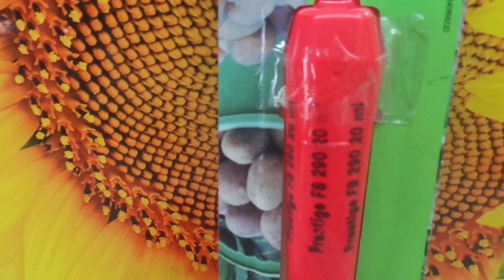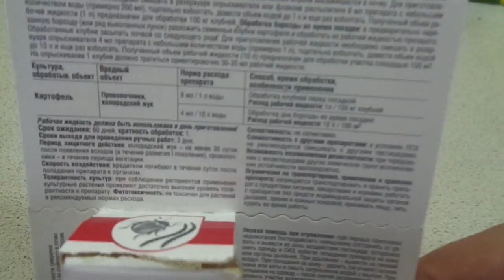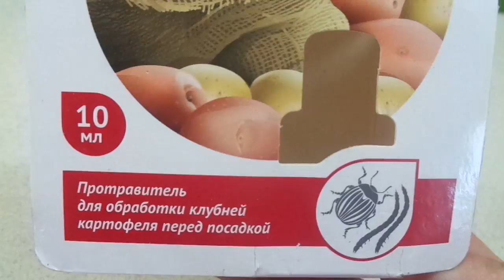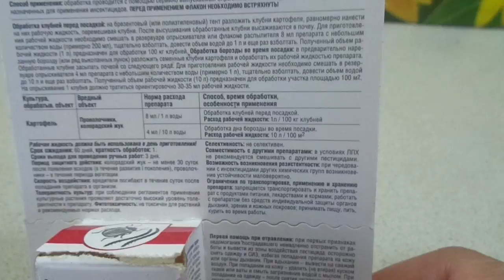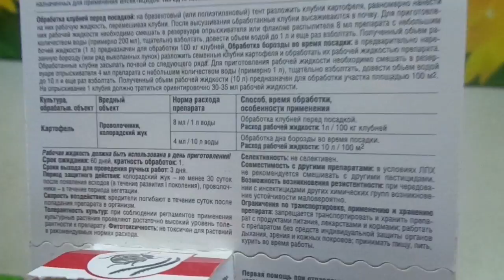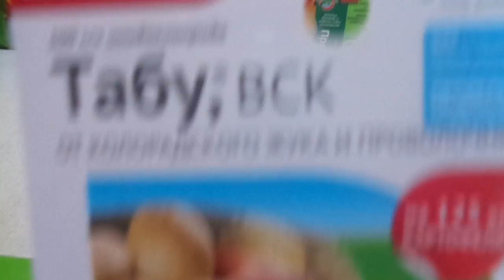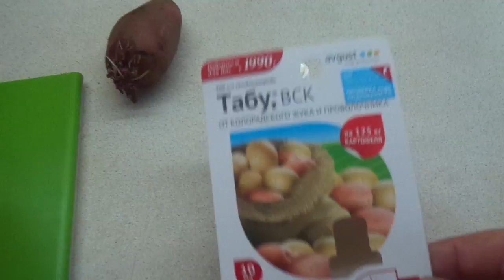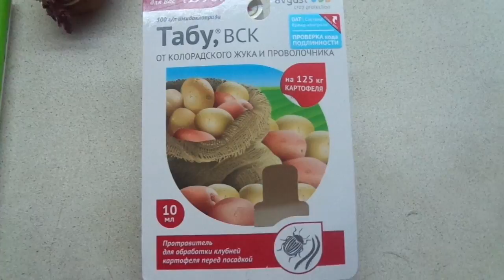КАК ПРИГОТОВИТЬ РАБОЧИЙ РАСТВОР СРЕДСТВА ТАБУ. Ольга Чернова.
Перед приготовление любого средства для обработки растений нужно быть очень внимательными. Особенно это касается сильнодействующих концентрированных препаратов. Если вам нужен меньший объем рабочего раствора, чем указано в инструкции - высчитывайте все с точностью до десятой доли миллилитра.